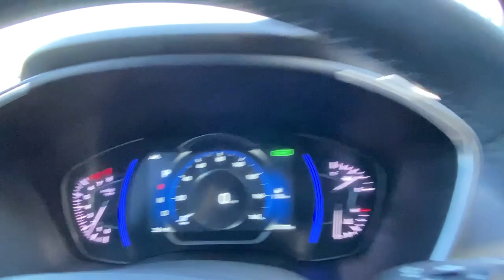2020 Hyundai Santa Fe Stamford, Greenwich, Norwalk, Darien, Fairfield, CT U7677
Calypso Red Used 2020 Hyundai Santa Fe available in Stamford, Connecticut at Stamford Hyundai. Servicing the Greenwich, Norwalk, Darien, Fairfield, CT area.
2020 Hyundai Santa Fe Limited 2.0T Auto AWD - Stock#: U7677 - VIN#: 5NMS5CAA7LH250715

Stamford Hyundai
85 Magee Ave

FUEL EFFICIENT 26 MPG Hwy/20 MPG City! Excellent Condition, Hyundai Certified, LOW MILES - 14,576! Heated Leather Seats, NAV, Sunroof, Panoramic Roof, Power Liftgate, Heated Rear Seat, Alloy Wheels, ROOF RACK CROSS BARS CLICK ME!br /br /KEY FEATURES INCLUDEbr /Leather Seats, Navigation, Sunroof, Panoramic Roof, All Wheel Drive, Power Liftgate, Heated Driver Seat, Heated Rear Seat, Cooled Driver Seat, Back-Up Camera, Turbocharged, Premium Sound System, Satellite Radio, iPod/MP3 Input, Onboard Communications System. Rear Spoiler, MP3 Player, Remote Trunk Release, Keyless Entry, Privacy Glass. br /br /OPTION PACKAGESbr /ROOF RACK CROSS BARS. Local Trade-In, Financing Available br /br /SHOP WITH CONFIDENCEbr /173-point mechanical, safety and appearance inspection by Hyundai-certified technicians, Rental car reimbursement provided during covered repairs, 10-Year/ 100,000 mile Powertrain Limited Warranty, 10-Year/ 100,000 mile Powertrain Limited Warranty, Certified Pre-owned vehicles carry the remainder of 5-year/60,000-mile New Vehicle Limited Warranty, Roadside Assistance includes towing, jump starts, tire service, lockout service and fuel delivery br /br /VISIT US TODAYbr /Stamford Hyundai is a digital, interactive dealership that is the Hyundai Eastern Region #1 service satisfaction Hyundai Dealer in the district two years running. We believe in transparency for our clients and feel that when our customers are educated about their purchase from availability, total brand value and finance options it is easy to say Yes to Hyundai. Combine this with our exceptional customer service and convenient online purchase process; it is easy to say Yes to Stamford Hyundai! br /br /Mileage may be higher due to test drives or if vehicle is/was a loaner vehicle. Horsepower calculations based on trim engine configuration. Fuel economy calculations based on original manufacturer data for trim engine configuration. Please confirm the accuracy of the included equipment by calling us prior to purchase. br /